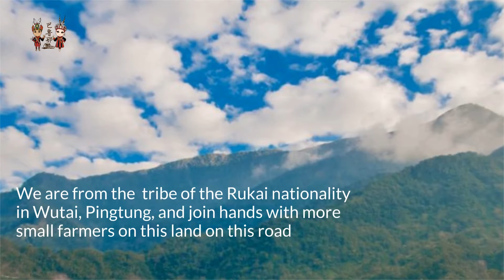Handmade x Pure Nature | BA.LUNA Co. Ltd. | Taiwantrade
BA.LUNA Handmade x Pure Nature  We are from the tribe of the Rukai nationality in Wutai, Pingtung, and join hands with more small farmers on this land on this road
We believe that natural and inactive farming, no chemical fertilizers, no pesticides, and sharing with friends in the mountains.
Nature, the mountain spirit, and the earth will reward us with abundant fruits.
The rose-red of Wutai farmland is the beautiful scenery in March and April every year.
With the convenient location and suitable temperature in the Wutai mountain area, the half-day sunlight cultivates high-quality ginger stems.

0:00:00 BA.LUNA
0:00:00 Handmade x Pure Nature
0:00:03 We are from the tribe of the Rukai nationality in Wutai, Pingtung, and join hands with more small farmers on this land on this road
0:00:09 We believe that natural and inactive farming, no chemical fertilizers, no pesticides, and sharing with friends in the mountains.
0:00:15 Nature, mountain spirit and earth will reward us with abundant fruits.
0:00:18 RED GREEN LAND / TAIWAN RED QUINOA
0:00:18 The rose red of Wutai farmland is the beautiful scenery in March and April every year.
0:00:29 GOLDEN HARVEST / WUTAI millet
0:00:29 The original flavor and nutrition of each grain of millet will be completely added to our meals.
0:00:34 GOLDEN HARVEST / TAIWAN RED TURMERIC
0:00:34 With the convenient location and suitable temperature in the Wutai mountain area, the half-day sunlight cultivates high-quality ginger stems.
0:00:39 KAMIYAMA COFFEE
0:00:44 KAMIYAMA COFFEE light roast medium roast dark roast
0:01:01 BA.LUNA
0:01:01 balunatw.com
0:01:01 PROSPERITY WITH NATURE COEXISTENCE WITH ECOLOGY SYMBIOSIS WITH THE EARTH